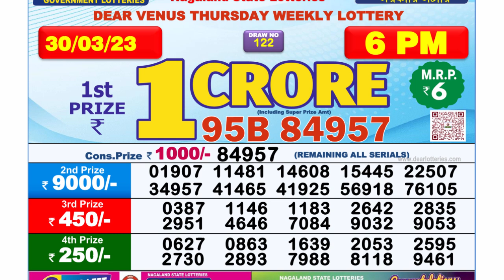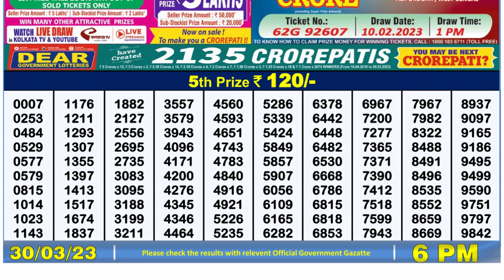🔴 Lottery Sambad Live 06:00pm 30/03/2023 Day Nagaland State Dear Lottery Result Pdf Download